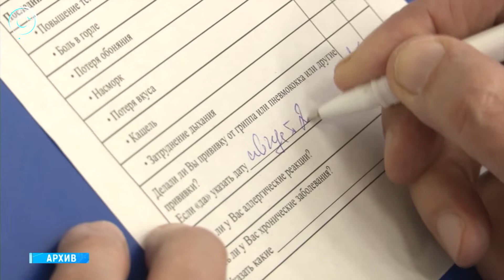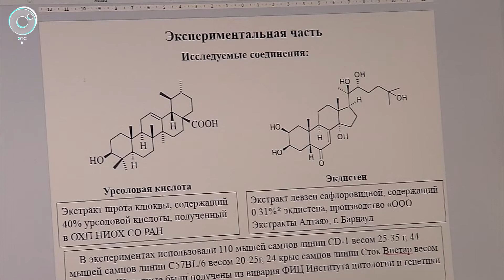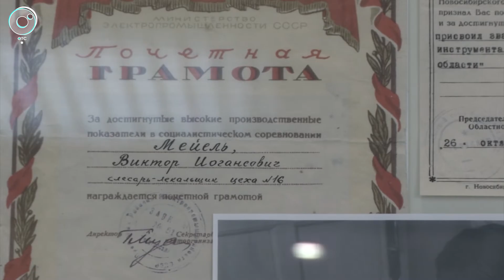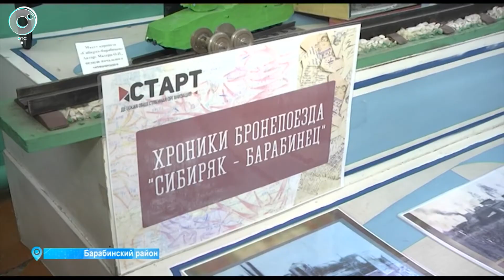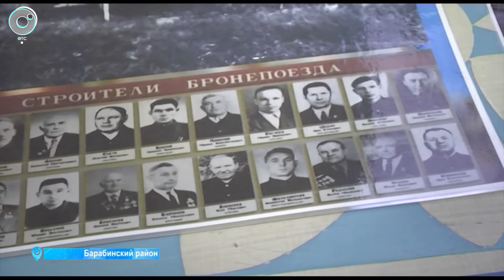НОВОСТИ в 18:30 – 30 ноября 2021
1. Тарифы на транспорт смогут увеличить. Когда и на сколько подорожает жетон в метрополитене?
2. Восстановить силы спортсменов помогут левзея и клюква. Как работает препарат, который не сможет запретить Антидопинговое агентство?
3. Большой забег для маленьких собачек. Какие препятствия пришлось преодолеть домашним питомцам на необычных соревнованиях?